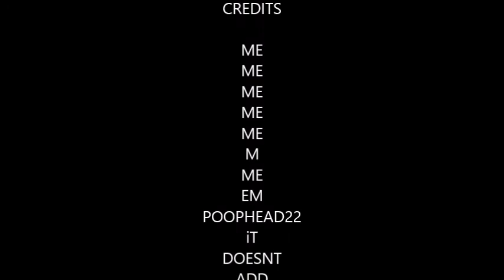Who's Bing Bong- Inside Out with Re:Zero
Based off the "Who's Rem scene". I have nothing el;;lse to say